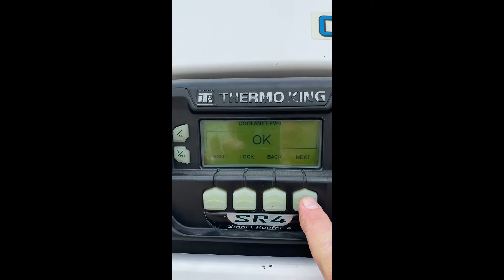2017 GREAT DANE EVEREST SS For Sale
Title: 2017 GREAT DANE EVEREST SS For Sale